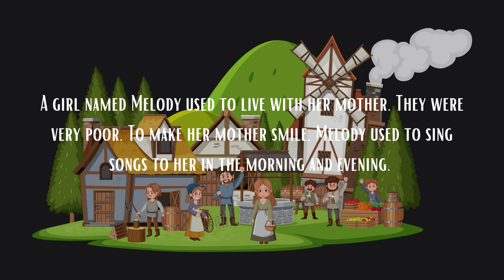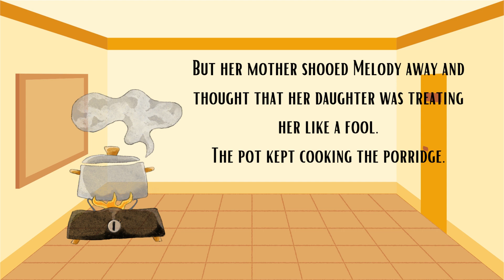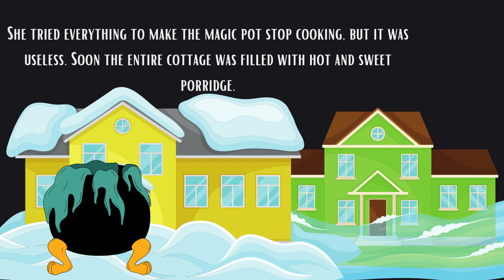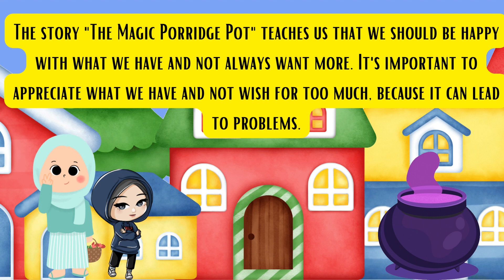The Magic Porridge Pot | Stories for kids | bedtime Stories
The Magic Porridge Pot Story | stories for kids | bedtime stories | Classic story for kids

Moral of the Story :

The story "The Magic Porridge Pot" teaches us that we should be happy with what we have and not always want more. It's important to appreciate what we have and not wish for too much, because it can lead to problems.

KIDS LEARNING CHANNEL PRESENTED KIDS LEARNING VIDEOS
KIDS READING STORIES BY KIDS LEARNING CHANNEL
Kids Learning Channel's Guide to Creative Reading and Writing
STORY " THE MAGIC PORRIDGE POT"
STORY TELLER " MAHEEN ARSALAN"

Kids Learning Channel: Creativity and Reading Skills for Children
Kids Learning Channel's Stories and Things You Should Know